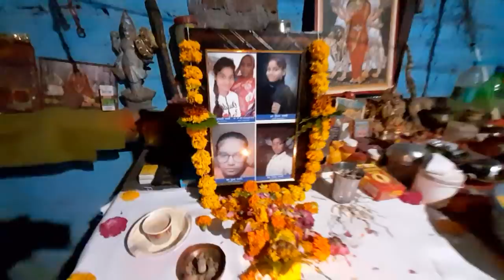नेमावर हत्याकांड-भीम आर्मी प्रमुख चन्द्रशेखर आजाद मिले पीड़ित परिवार से...